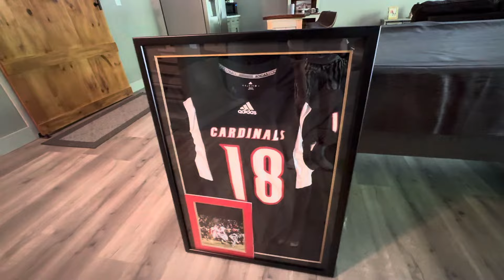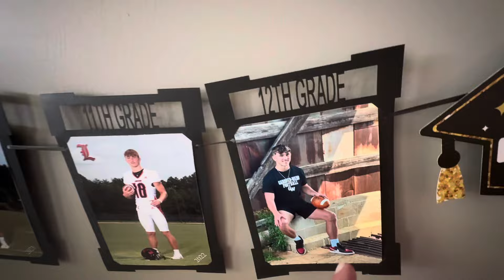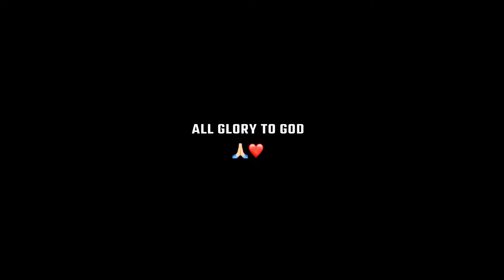Shoulder Pump on Graduation 👨‍🎓💪🏼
WE ARE BACK BABYYYYYY‼️ Thank yall for watching and supporting let’s make this channel big! I hope yall are all doing good and getting closer to GOD 🙏 Be safe and stay healthy